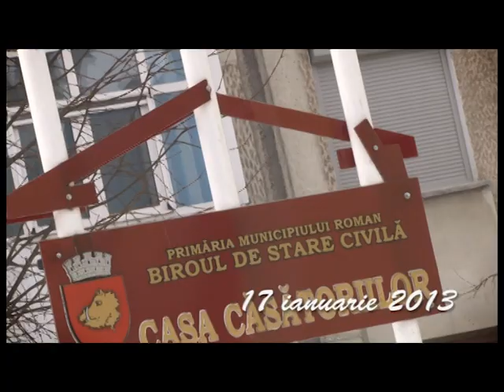Nicoleta & Dan Cununia Civila Videostel ro Roman